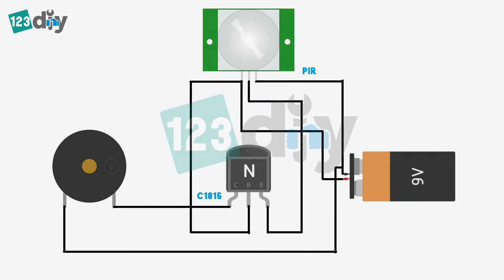DIY Burglar alarm with PIR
Burglar alarm, PIR alarm, Security alarm,...